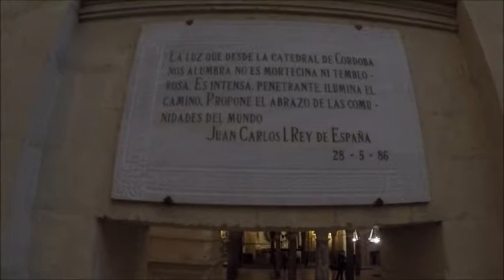Day 11 Cordoba Church Baeza Spain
Here we are Day 11 already in Cordoba.